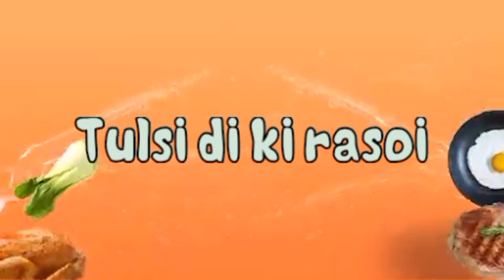Bread in 10 Minutes (No Oven, No Yeast, No Egg, No Butter) | Frying Pan Bread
Frying PanBread

Frying PanBreadNoOven

Frying PanBreadNoYeast

Breadin10Minutes NoOvenNoYeastNoEggs

10-MinuteBread

QuickPanBread

PanBreadNoYeast

SkilletBread

StovetopBread